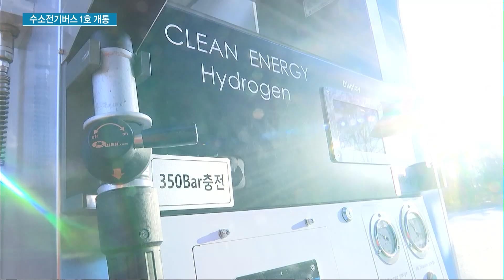문 대통령 "수소버스 2천대 보급"…양산형 수소전기버스 1호 개통 / 머니투데이방송 (뉴스)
06/05  MTN 투데이

양산형 설비에서 생산된 신형 수소전기버스 1호차가 경남 창원 정기노선에 투입됐습니다. 환경의 날을 맞아 문재인 대통령은 수소전기버스 개통을 축하하며, 미세먼지를 줄이기 위해 2022년까지 수소전기버스 2천대를 보급하겠다고 밝혔습니다. 권순우 기자가 보도합니다.